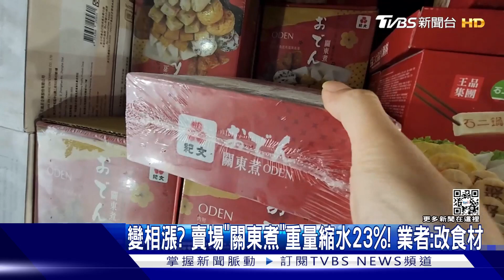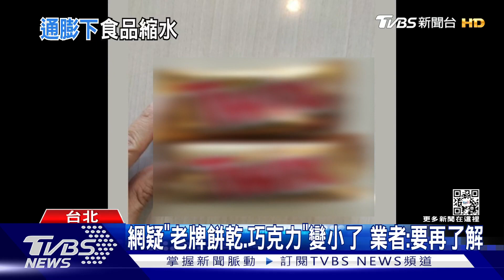變相漲? 賣場「關東煮」重量縮水23%! 業者:改食材｜TVBS新聞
物價飆漲，就算售價不漲，縮水式通膨也是擋不住，有民眾發現美式賣場買的關東煮，容量變輕了，縮水兩成三，不過業者表示，，量減價格也有降低1成，食材也有變化，將高麗菜捲換成黑木耳、玉子燒等等，而有民眾懷疑知名老牌餅乾，以及夾心巧克力也疑似包裝和內容物縮水，不過業者回應，還要再了解。